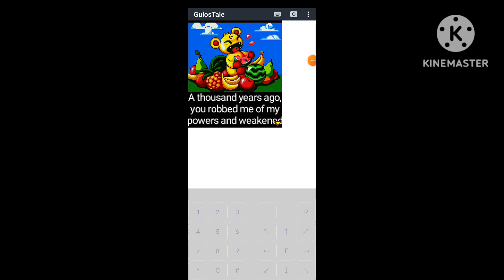Gulo's Tale Full Game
Đây Là Game JMPE (Java) Cuối Cùng Tôi Chơi